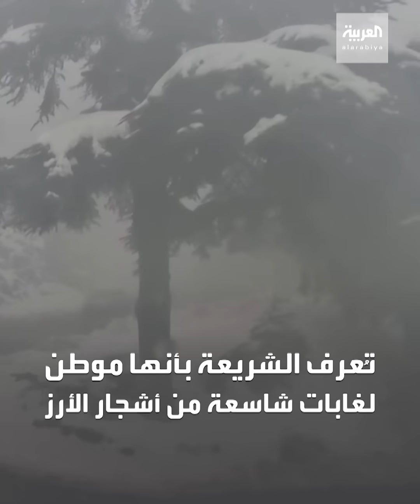في الجزائر.. ثلوج في فصل الربيع!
ثلوج في فصل الربيع! جزائريون يستمتعون بالطقس الاستثنائي في جبال الشريعة

ـــــــــــــــــــــــــــــــــــــــــــــــــــــــــــــــــــــــــــــــــــــــــــــــــــــــــــــــــــــــــــــــــــــ
تيلغرام
تفاعلكم
صباح العربية
بانوراما
العربية الليلة
العربية مباشر
بث مباشر قناة العربية
Live Alarabiya
متابعة البث الحي لقناة العربية
Alarabiya Live